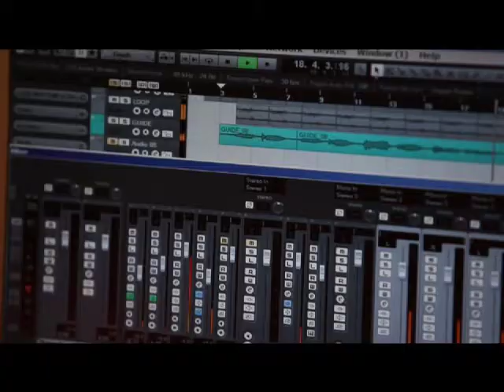''BIN TERE'' (full version )singer SAVVI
Directed by- Deepak Dey
Edited by- Anupam Bordoloi
Cinematography -Bedo